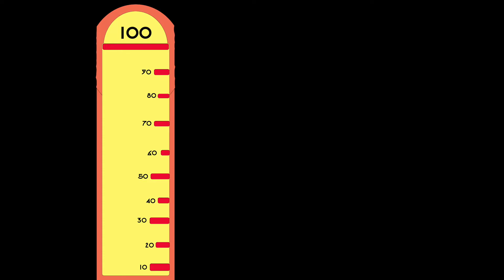Billy Gibbons - Desert High - An old school lesson in how to ROCK! [Wholesome REVIEW]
Hello There!

Welcome to my video where we shall dip dive duck dip dodge and duck into the latest release by Billy F Gibbons, and strap in for a really fun song!

As a quick premise I would like to outline that it was always my objective from the beginning, should I decide to open a channel, to kick it off with variety as one of its distinguishing elements, so that the channel can be a reflection of my interests, humour and opinions.

Thank you for tuning in to the video, I would love to hear any thoughts or opinions you may have in the comments below.

Now, more importantly, if you got to this point, please inform yourself and consider assisting these organisations I truly believe in, lest we forget the importat issues affecting millions.

Unicef Lebanon, in support of the children and those affected by the relentless issues rising in the country:

That being said, I hope you enjoyed listening to my opinions on the song, I hope you all enjoyed it as much as I did! I can't wait for the next one!

Timestamps:

00:00 Intro innit
01:16 Them spicy ingredients
03:10 About my schedule lately
04:39 Da Flava
06:27 Presentation
08:05 Outro

Cheers,
Fred